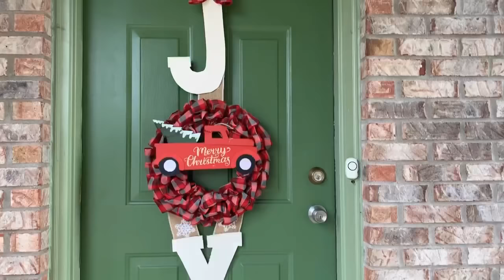DIY/DECORACIONES NAVIDEÑAS/DIY BUFFALO CHECK FARMHOUSE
Hola mi gente bella un abrazo para cada uno de ustedes ,les comparto dos ideas para navidad con reciclaje .